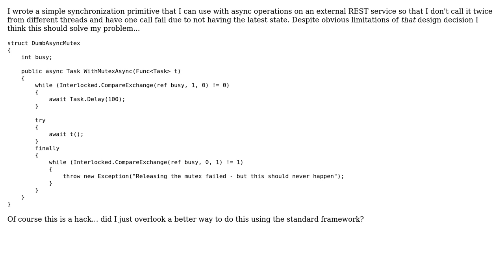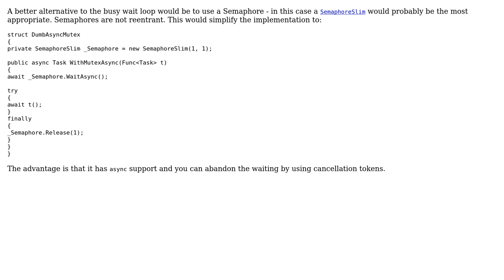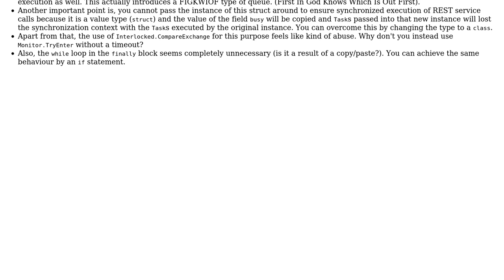Implementing an asynchronous mutex in C# (3 Solutions!!)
Implementing an asynchronous mutex in C#

With thanks & praise to God, and with thanks to the many people who have made this project possible! | Content (except music & images) licensed under CC BY-SA | Music | Images & others | With thanks to user Tim Lovell-Smith user Oguz Ozgul user Heslacher user ChrisWue and the Stack Exchange Network Trademarks are property of their respective owners. You are responsible for your own actions.